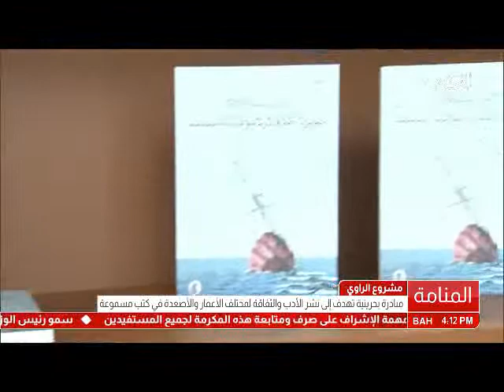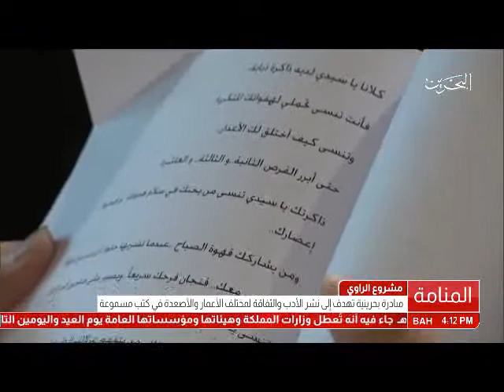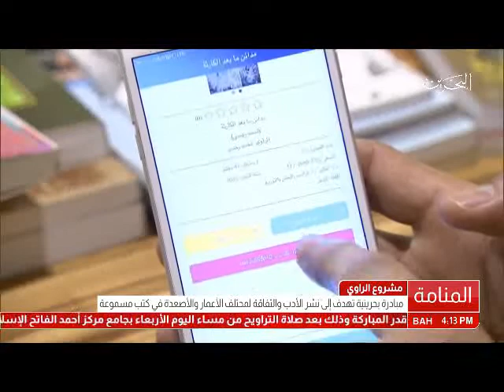البحرين: تقرير: مبادرة بحرينية تهدف إلى نشر الأدب والثقافة لمختلف الأعمار والأصعدة في كتب مسموعة